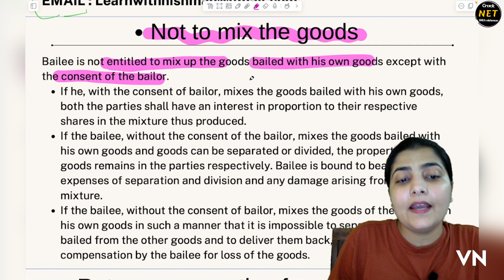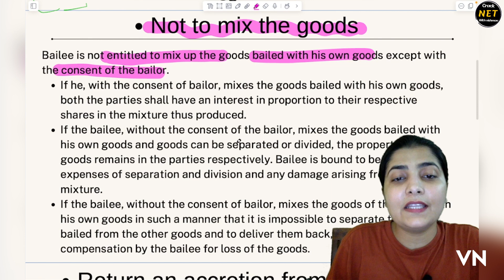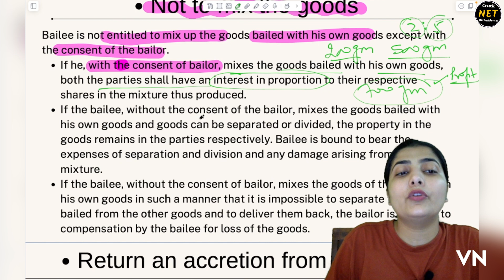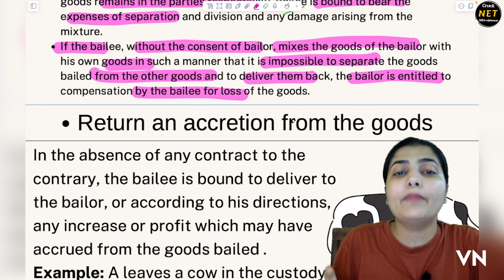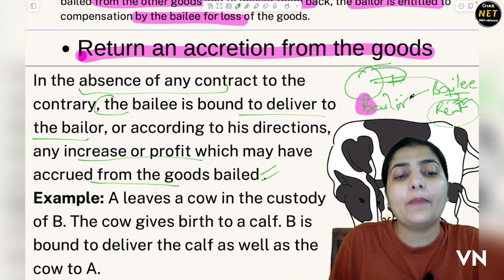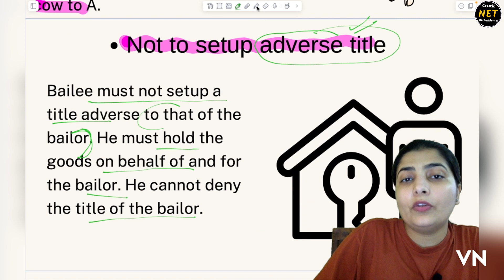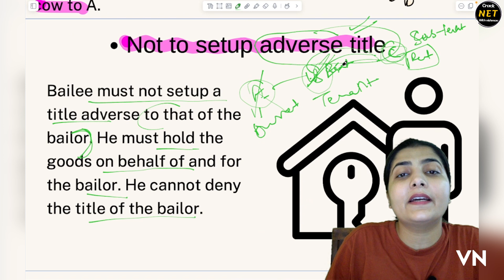🤠Bailee की Duties (2) | Return the goods along with accretion | No mixing | No overlap of title |LAW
Watch this session of Duties of Bailee (2) of Unit-9 of Paper-2,Subject- Commerce about an important exam held by UGC NTA ,i.e., NET- National Eligibility Test ( Definition, Strategy, Syllabus, Target)

Unit -1 on old channel - ​⁠@LearnwithNISHMAN ​⁠ ​⁠ ​⁠ ​⁠ ​⁠ ​⁠ ​⁠ ​⁠ ​⁠ ​⁠ ​⁠​⁠ ​⁠​⁠​​⁠ ​⁠ ​⁠ ​⁠ ​⁠ ​⁠ ​⁠ ​⁠ ​⁠ ​⁠ ​⁠ ​⁠ ​⁠ ​⁠​⁠ ​​⁠ ​⁠ ​⁠ ​⁠ ​⁠ ​⁠ ​⁠ ​⁠ ​⁠ ​⁠ ​⁠ ​⁠  ​⁠​⁠  ​⁠​⁠ ​⁠ ​​⁠ ​⁠ ​⁠ ​⁠ ​⁠ ​⁠ ​⁠ ​⁠ ​⁠ ​⁠ ​⁠ ​⁠ ​⁠ ​⁠ ​⁠​⁠ ​⁠

How to crack it ?
This time it is going to happen . Follow us  and achieve your goal for NET( Commerce).

GEARS:-
1) Sonata gold 2.4ghz noise cancellation mic wireless
2)Camera tripod Stand
3) Iphone13
4) HIFFIN E27 studio single holder umbrella lighting kit
5) ALKOSIGN Astra Chrome White Boards
6) SONI officemate Whiteboard Marker
7) Wacom pentablet
8) Macbook air
9) Ipad air
10) wireless mouse
11) usb hub 7 in 2
12) Apple pencil
13) tablet pencil
14) camera
15) wooden tablet
16) table
17) green screen
18) boya mic
19) rode mic
20) chair
21) lights
22) wireless keyboard
23) laptop stand
24) pen stand
25) A4 size paper
26) color pens
27) highlighters
28) sticky note
29) airpods
30) screen GLASSES
31) bed STUDY TABLE
32) extra SCREEN

Musician: BDKSonic

​⁠​⁠g